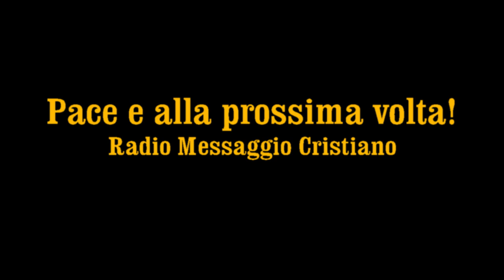Trasmissione di cantici cristiani - Radio Messaggio Cristiano 10 Dicembre 2020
Trasmissione di cantici cristiani.
Buon ascolto con la pace e la benedizione di Gesù.

Vi ricordiamo che ogni Martedì e Venerdì alle 20.15 pubblichiamo i culti registrati nella nostra chiesa ed ogni Domenica mattina alle 10.15 c'è il messaggio in DIRETTA VIDEO del pastore Nino De Luca Gaglio, anche su Facebook.
Il Signore continui a benedirci insieme!

Radio Messaggio Cristiano - Pastore Nino De Luca Gaglio

- 92.800 Mhz FM per Messina, Reggio Calabria e rispettive province